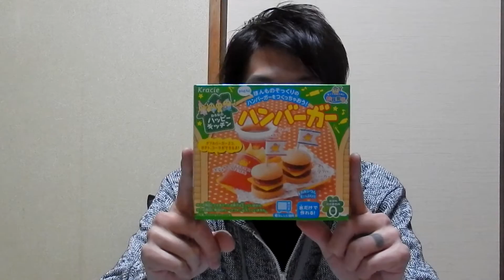ねるねのハッピーキッチン 作るのも食べるのも苦手だけどハンバーガーのお菓子作ってみた